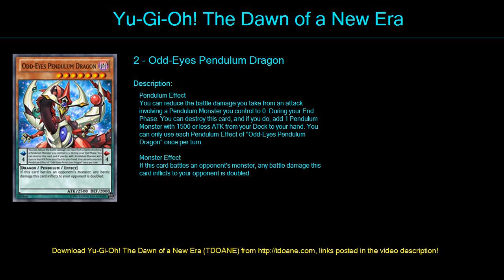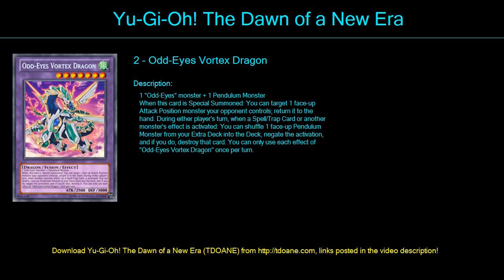Yuuya 01 Deck Profile April 2016